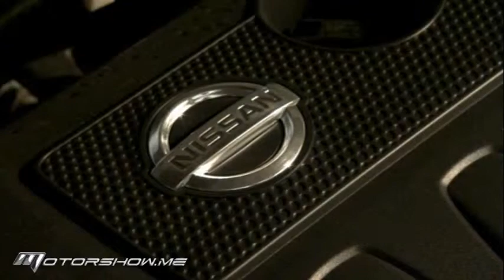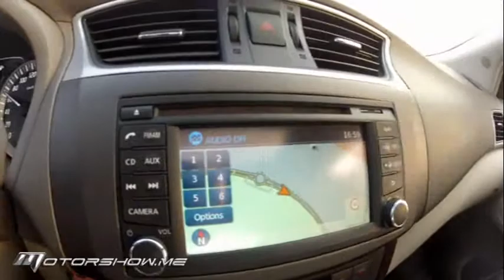Nissan Sentra 2013 نيسان سانترا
تستفيد نيسان سانترا 2013 التي أعيد تصميمها بشكل كامل من مقصورة أكثر رحابة وفخامة من السابق، ومن تجهيزات ترفيهيّة معزّزة، ومن تجهيزات إلكترونية مفيدة مستحدثة، ومن تحسّن على مستوى إستهلاك الوقود، ومن سعة صندوق تحميل رحبة.

The fully redesigned 2013 Nissan Sentra features an upscale and spacious interior, enhanced infotainment features, useful new electronic features,  improved fuel economy, and a generous trunk space.